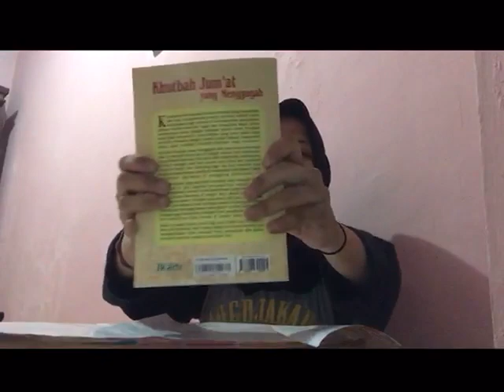Cara membungkus kado